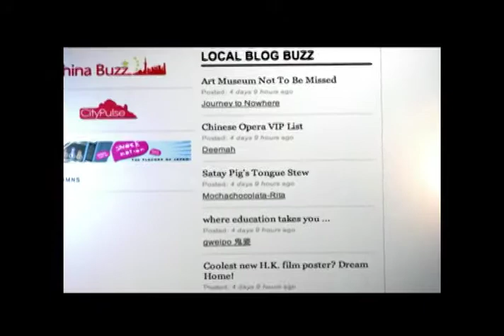CNNGo TV promo #1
CNNGo's TV promo as shown on CNN, truTV, WB India and TCM.